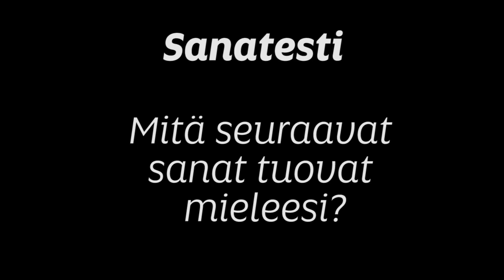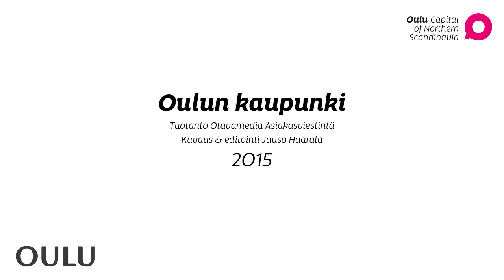Iikka Kivi Oulu-postin haastattelussa